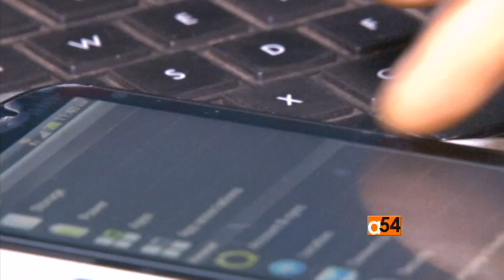Nigeria Technology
Scores of Nigerian mobile phone users are heading to Abuja's global system for mobile communications village for phone swaps or great deals known as Kankara.  The market is a popular destination in the capital, with clients cutting across all spectrum.  VOA's Paul Ndiho recently visited the market and has our report.